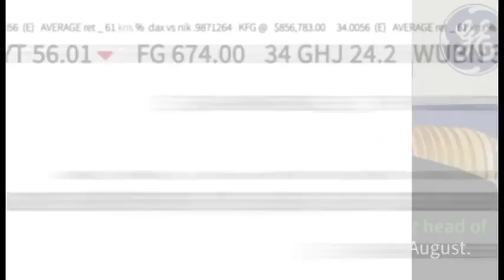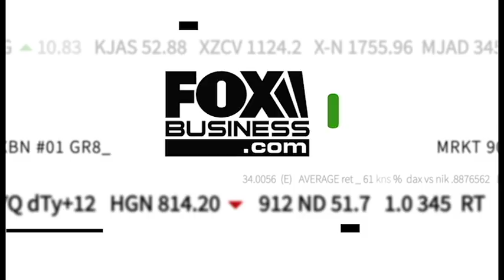GE CEO Jeffrey Immelt passes the reins to John Flannery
GE CEO Jeffrey Immelt is leaving the top post after 16 years and passing the reins to John Flannery